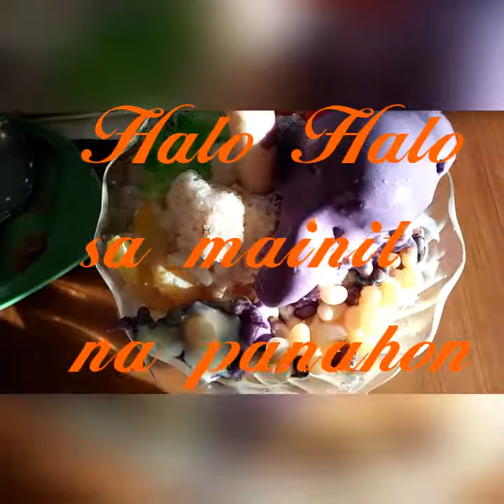Halo Halo sa tag-init